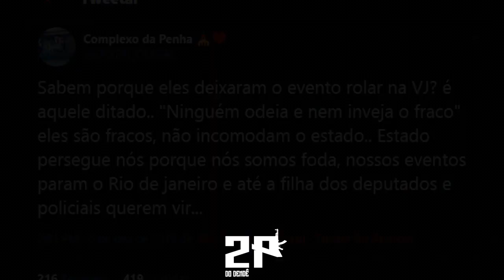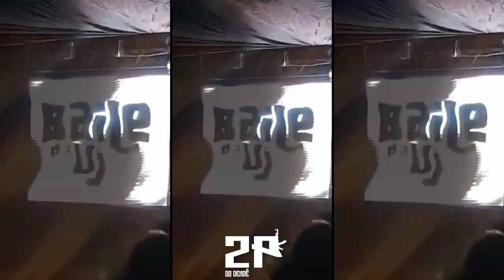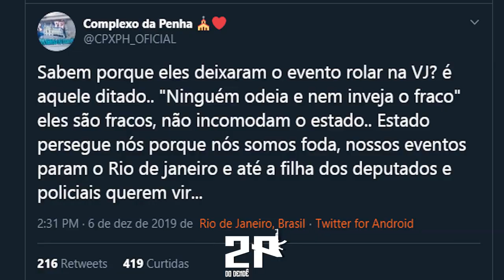GESTÃO INTELIGENTE [DJ'S DA MARÉ - 2K21] TRAP VJ